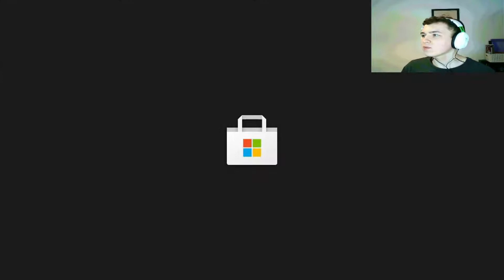MJ IS USELESS AS ANY- FIFA 21 PRO CLUBS #29 W/ Mj & Josh